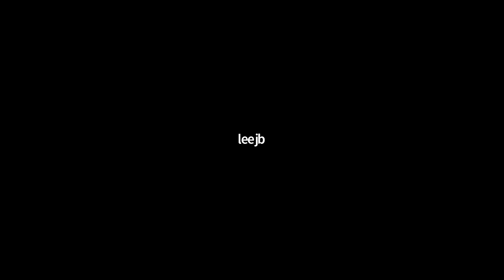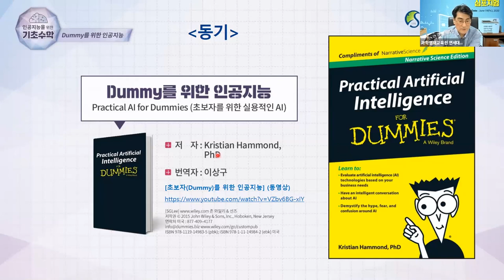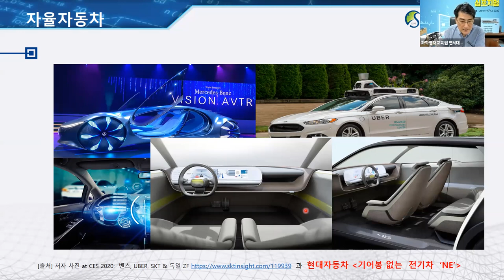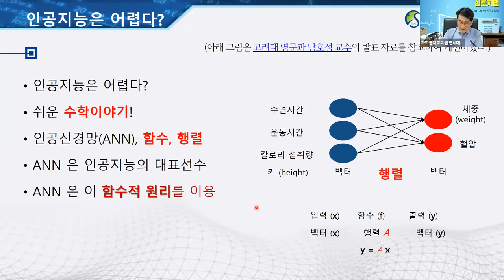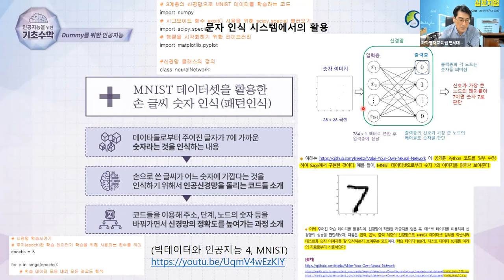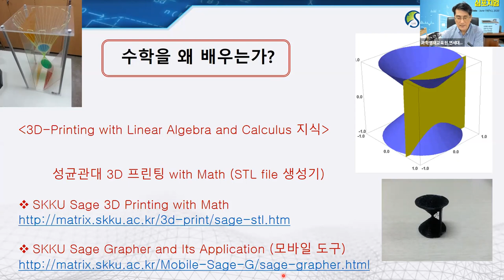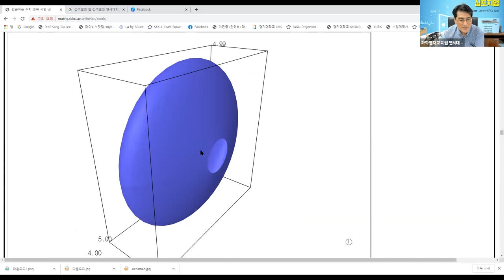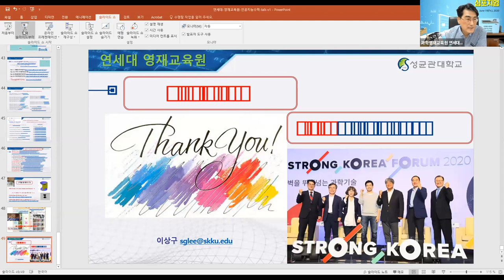[Matrixtopia] 2020-8-8 연세대-영재원 [AI 와 폴리매스]